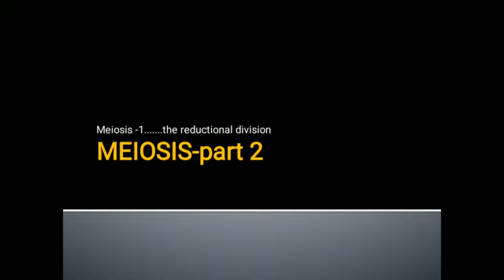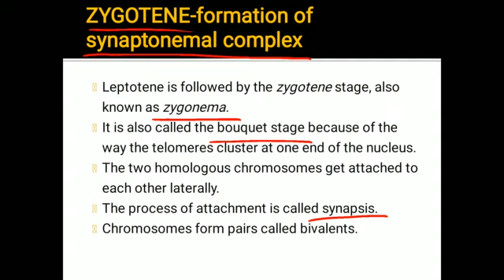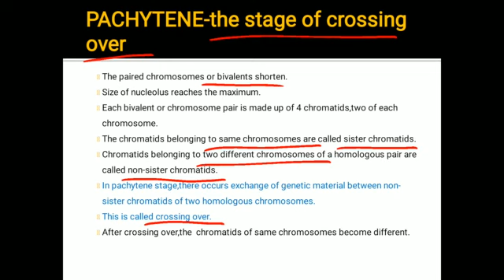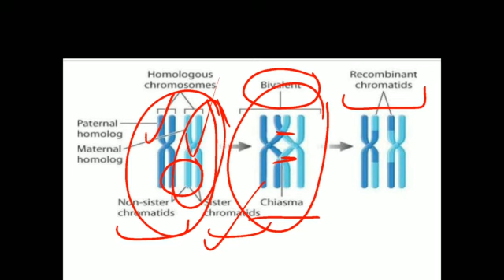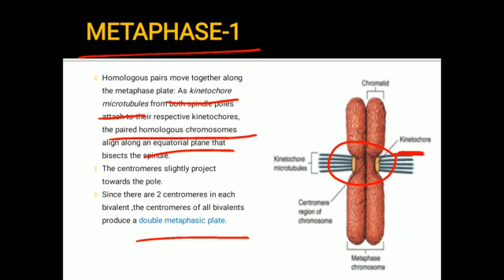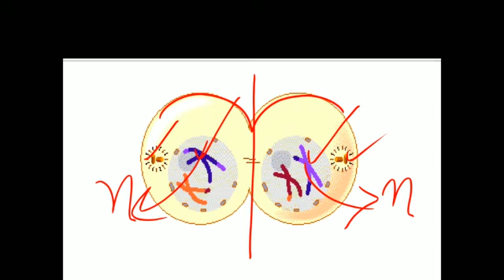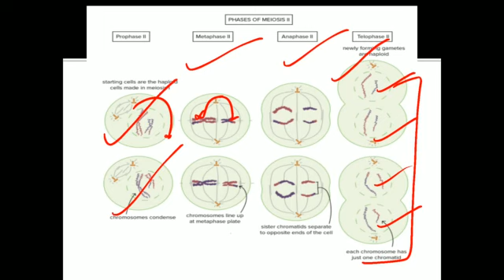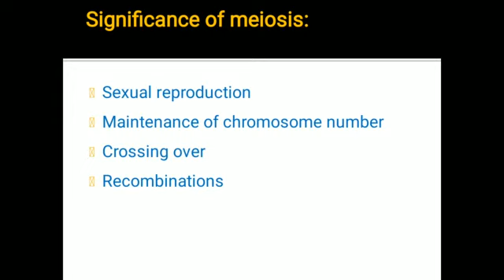MEIOSIS-detailed[Part-3{Cell Division}]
This video lesson will provide you with the details of each phase of meiosis. For basics of meiosis check out the first part-basics of meiosis.

biOlOgy BINGE- insight learning
Here we provide you with videos and content related to biology in well explained and easier way.